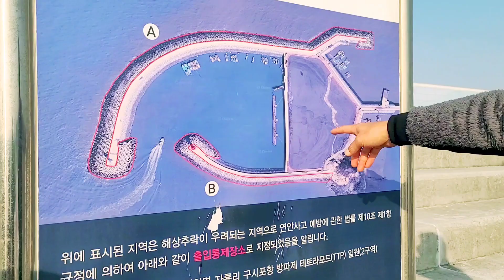Family Time in Fall (From Gwangju to Gochang)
Family time is so important. Let us find time to relax and enjoy the beauty of nature.